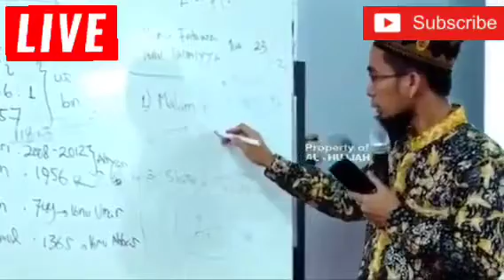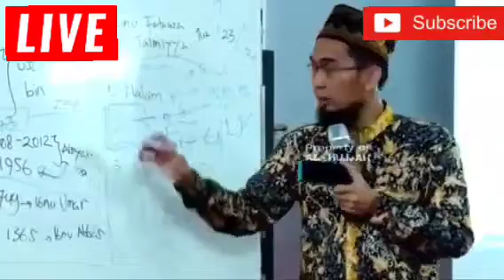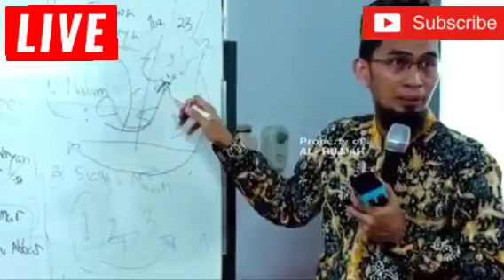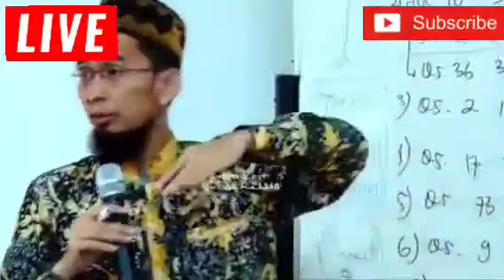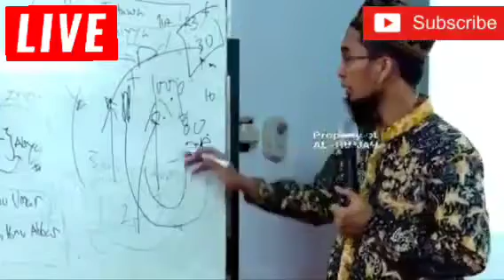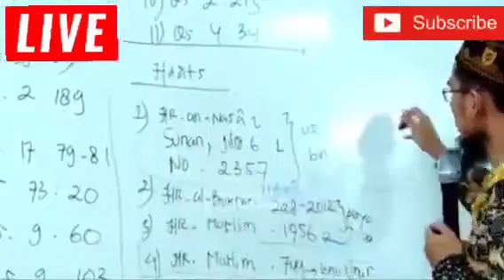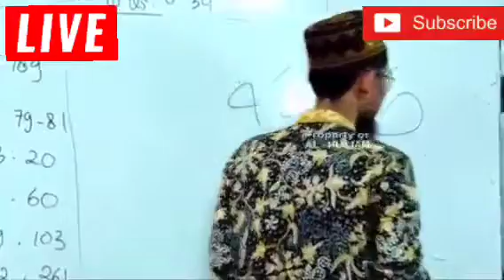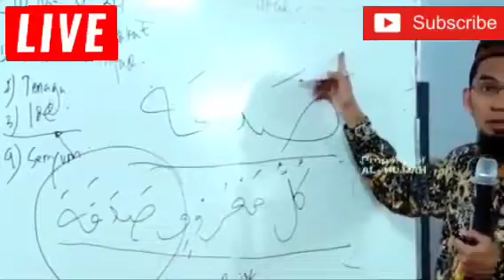Amalan bulan sya'ban || Ustadz adi hidayat Lc Ma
pesan habib official channel dakwah bertujuan memberikan nasehat nasehat agama yang disampaikan oleh para habaib, kiyai, ustadz dan alim ulama.

mohon saran dan masukannya agar channel ini selalu memberikan vidio yang bermanfaat buat semuanya.